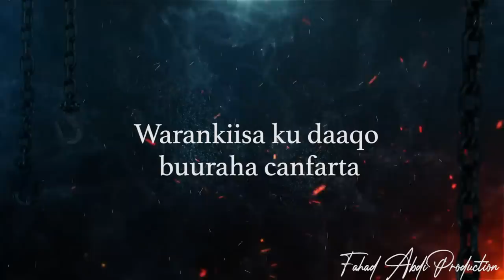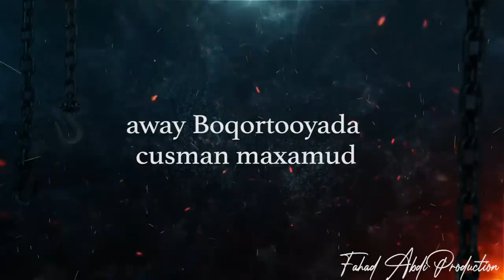Ilkacase Qays | Waji Malihi | Official Lyrics Music 2022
Ilkacase Qays: Waji Malihi
Ereyada: Hassan Kaafi
Edited: Fahad Abdi Production
Produced: Khadar Laksh
©️2022 Fahad Abdi Production